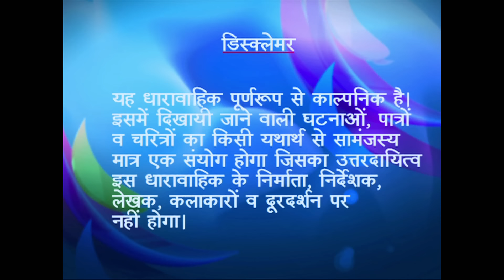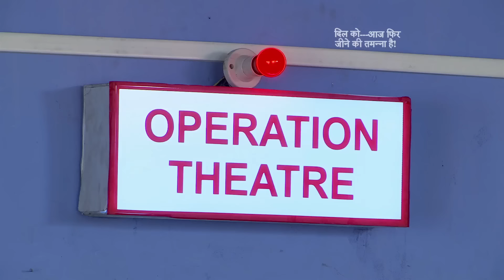Dil Ko Aaj Phir Jeene Ki Tammanna Hai I Ep - #118